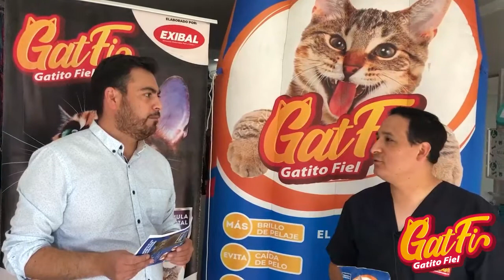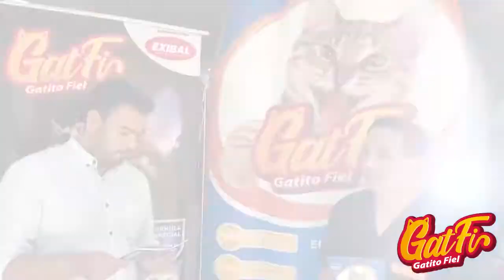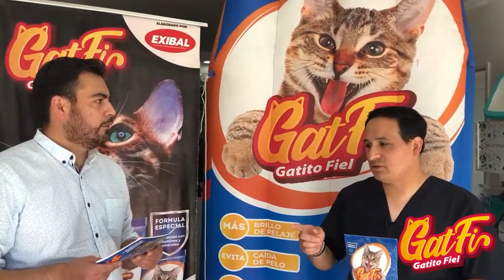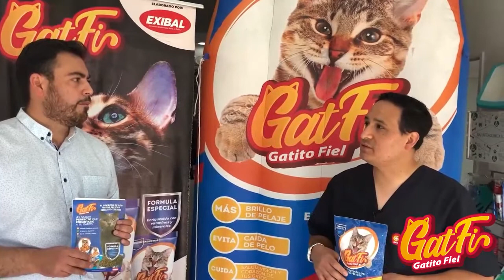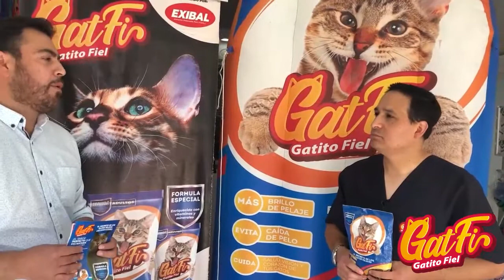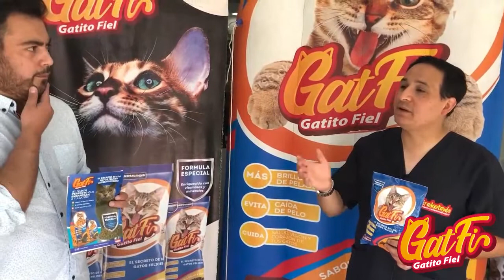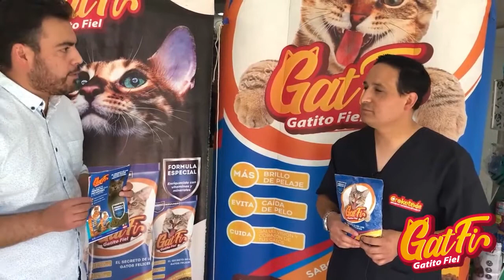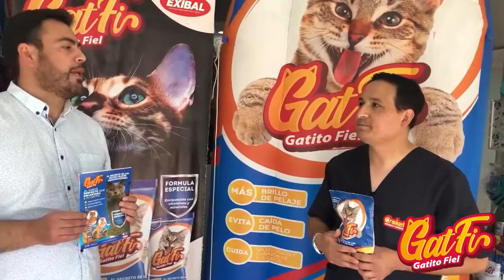Alimento para gatos GATFY. gatitos.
Los gatos son animalitos con necesidades alimentarias especiales, es por eso que es importante que conozcas cuáles son los niveles de nutrición y las cantidades adecuadas para tu minino.
Aquí te contamos lo que necesitas saber sobre el balanceado para gatos y cómo te ayudará a darle una mejor alimentación y cuidar de su bienestar.
Beneficios del balanceado  GATFY.

• Es el único alimento que ofrece la cantidad adecuada de nutrientes en cada porción.
• Es fácil de medir, lo que te permitirá darle a tu minino las porciones adecuadas.
• Ayuda a tener una mejor asimilación de los nutrientes importantes para el crecimiento y la salud de tu peludo.
• Le dará las energías necesarias para mantenerse activo.

• Ayuda a que tu gatito tenga una mejor vida cuando sea mayor.

RIOBAMBA- ECUADOR